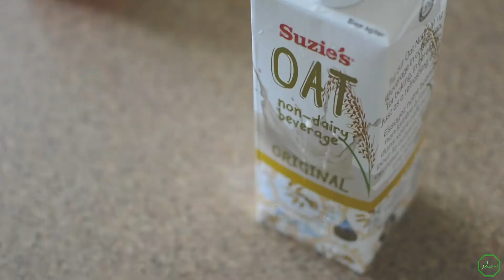Quick 30-Minute Blueberry Pancake (Vegan)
This is a quick recipe for a small family. I reduced the sugar use in the video.
To get better taste you can add another 1/3 cup of brown sugar, or use 1/2 cup of water white sugar instead of brown sugar.

Batter mixture
2 cups of milk (different milk gives different texture, adjust your batter accordingly)
2 cups of all purpose flower
1/2 cup of sugar
1/4 cup of vegetable oil
2 tsp baking powder
1/4 tsp baking soda
1/2 tsp lime juice
1/2 tsp salt for balancing the taste
1 lime zest
1-2 cups of blueberries

Mix everything except blueberries. Once you see bubbles coming out, add blueberries. Pour 1 cup of mixture in hot pan. Cook the pancake each side for 3 minutes with cover. Heat pan on low to medium heat, which means you can just hear the sizzling sound.